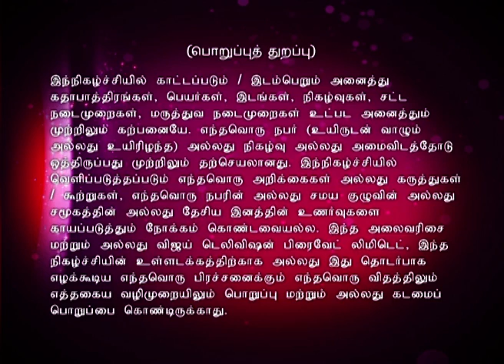Sanathana Dharmam | Episode 269